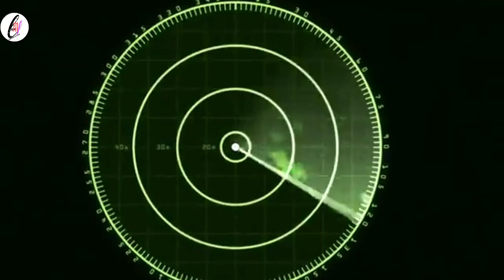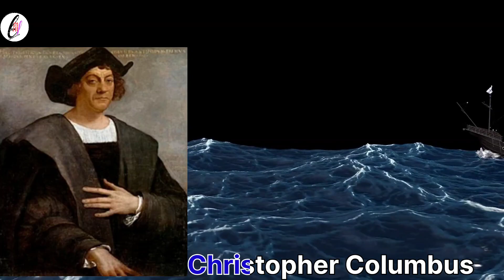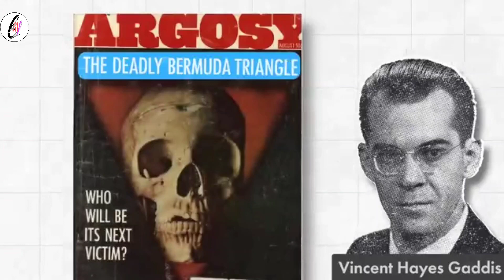Unsolved mystery//अनसुलझा रहस्य//themistrylab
My Chanal themistrylab#